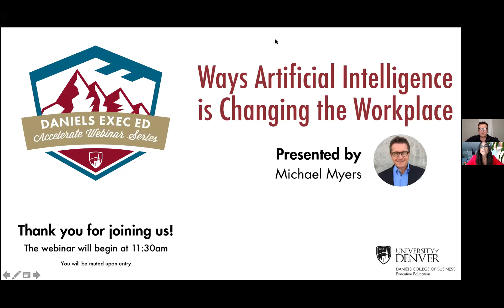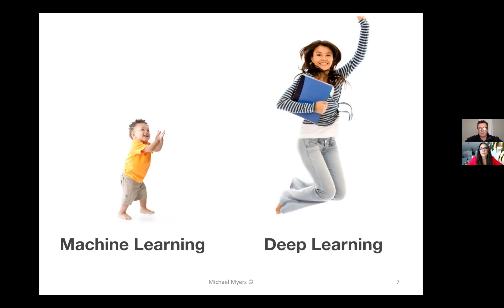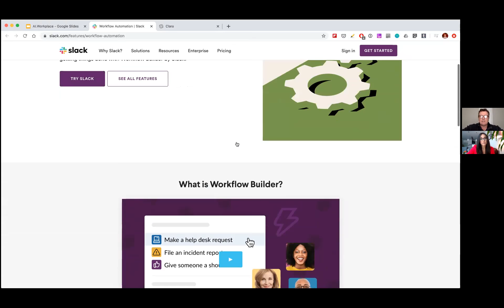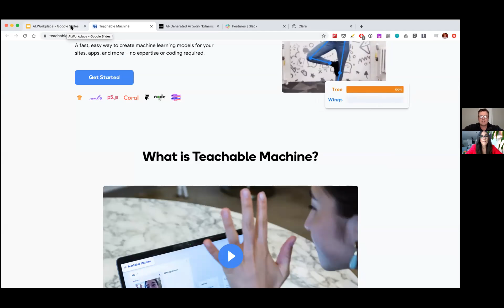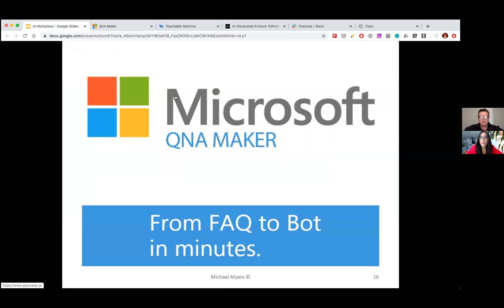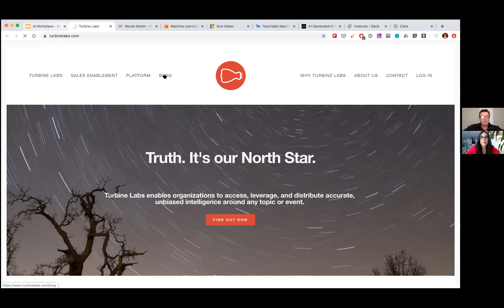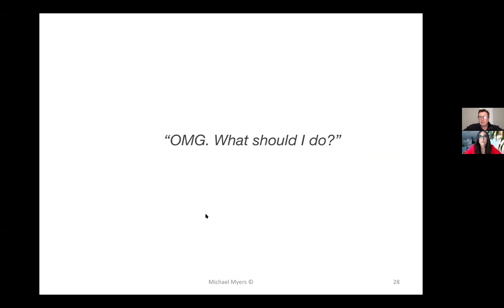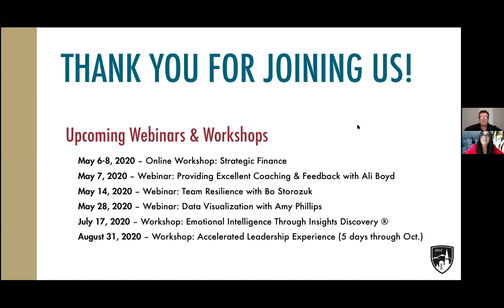Accelerate Webinar Series: Ways Artificial Intelligence is Changing the Workplace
Join us to learn how AI is changing the workplace with digital expert and faculty member Michael Myers. The landscape and possibilities of artificial intelligence are quite exciting, and also quite scary. Myers will help you start to navigate and understand this quick-changing world of AI.

This webinar was originally aired on April, 30 2020.